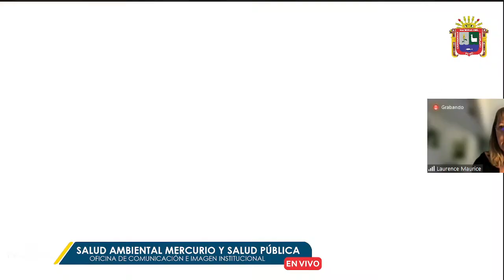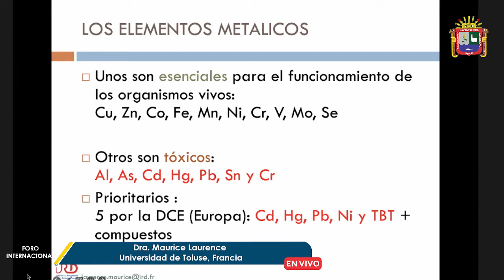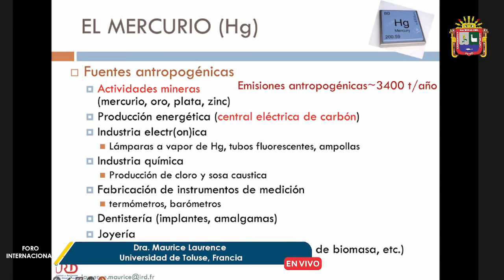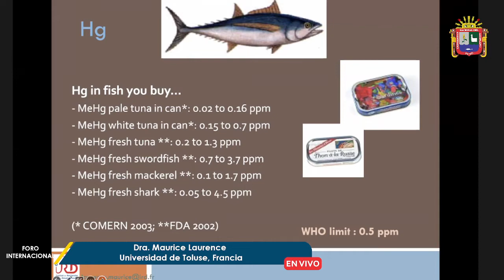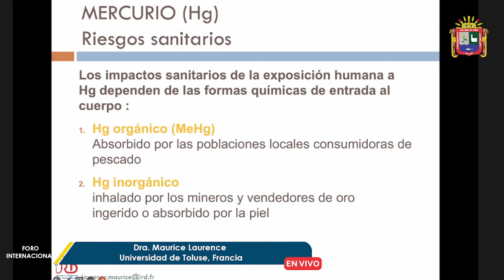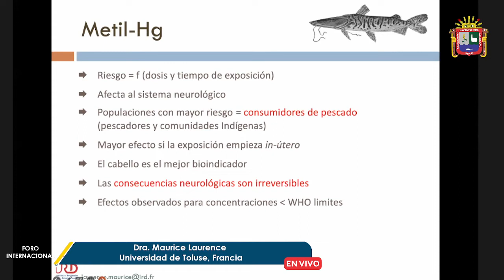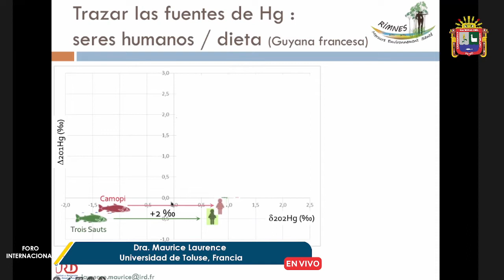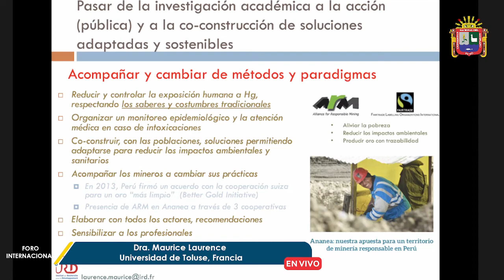🔴 EnVivo 👉 FORO INTERNACIONAL "SALUD AMBIENTAL MERCURIO Y SALUD PÚBLICA"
👉 FORO INTERNACIONAL "SALUD AMBIENTAL MERCURIO Y SALUD PÚBLICA"